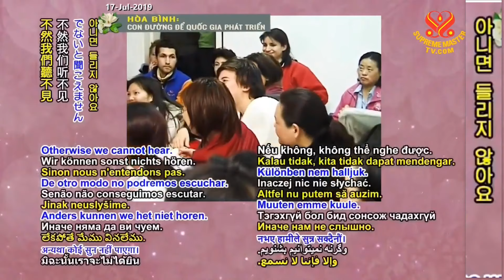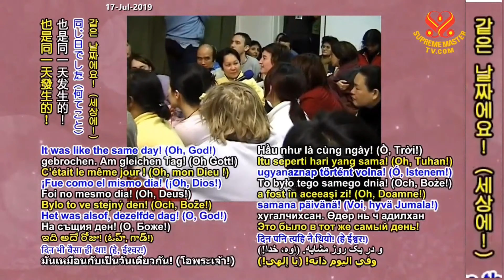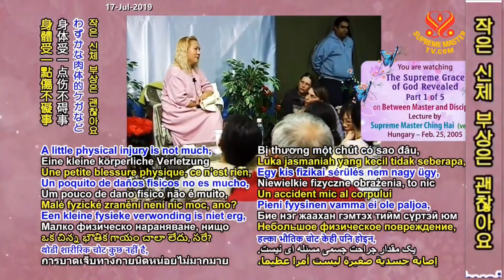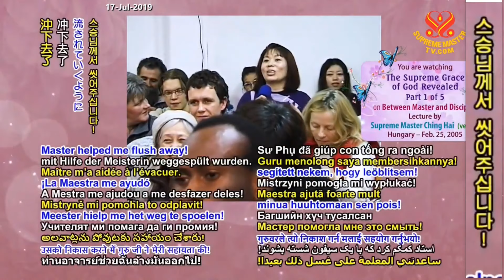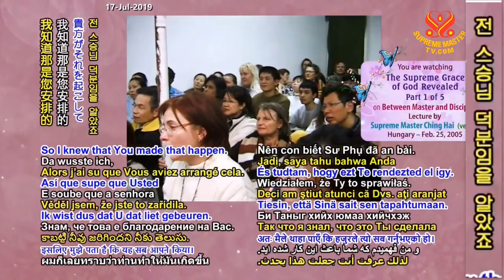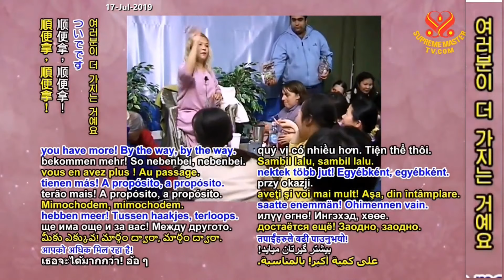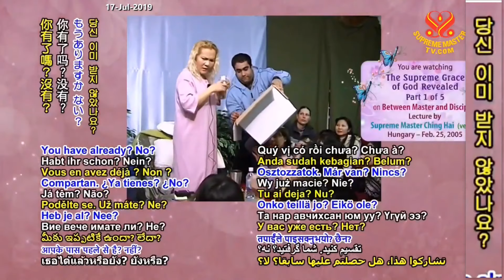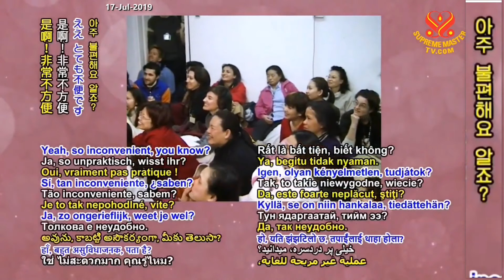The Supreme Grace of God Revealed - P1/5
Lecture by Supreme Master Ching Hai, Hungary, Feb 25, 2005.